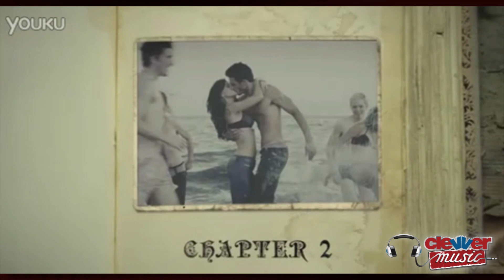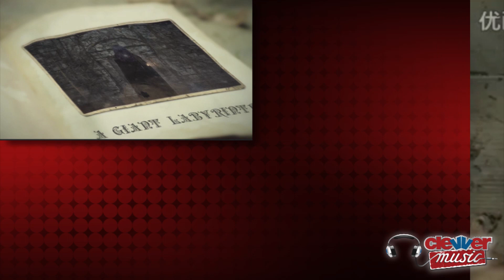Katy Perry 'Wide Awake' Music Video Sneak Peek!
We've got a sneak peek of Katy Perry's new music video for 'Wide Awake'! Hey KatyKats, welcome back to ClevverMusic! A video teaser of Katy Perry's new music vid for 'Wide Awake' has landed online, and we're breaking it down. It's a trip down nostalgia lane for Katy Perry, who may have taken some notes from pal Taylor Swift for this vid.

The fairytale-like music video teaser starts with images of rustling leaves in an enchanted forest, where at an ancient table, a young Katy flipping through the chapters of her life in a "storybook". As the pages go by, we see in each Chapter the real Katy in her previous music videos, including 'Teenage Dream,' 'Firework,' and 'E.T.'.

When the young Katy gets to the Final Chapter, she pops a peppermint candy in her mouth- the same one that Katy and tour crew tattooed on themselves, indicating 'Wide Awake' could be the final chapter in the book- or her final single from the Teenage Dream Collection. In the final chapter we see a "giant labyrinth", a poison strawberry, a "curious cat", and a Prince Charming. At the end of the teaser Katy remains a little girl, alluding that she never grew up possibly? We'll have to wait for the full video to find out.

All you sleepyheads will be Wide Awake when the full length video drops on June 19 on Vevo and MTV! Check out the link to the teaser below, and leave us your comments! Are you excited or the full music vid? Bye guys.